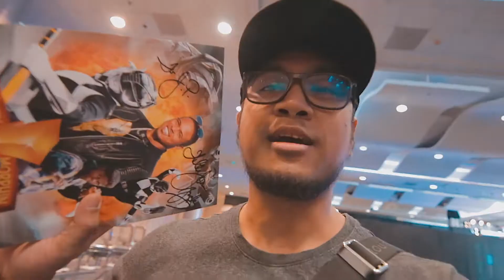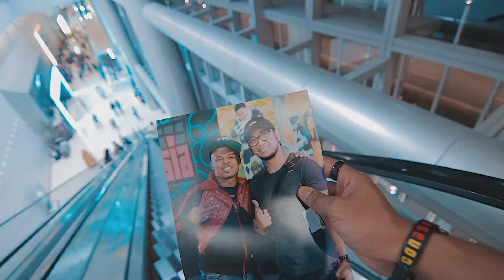I MET THE BLACK RANGER!!! (ComicCon Asia 2018) Vlog_066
I geeked out and met Walter Jones! THE ORIGINAL BLACK RANGER from the POWER RANGERS SERIES! IT’S COMICCON TIME!
1. LIKE THE VIDEO
4. COMMENT

And you will get a chance to WIN a RODE VIDEOMIC PRO!

***CONTEST ENDS ON APRIL 2nd***

MY GEAR:
Canon 80d
Canon M6

MY DRONE:
dji Spark

Happy Larry
by David Cutter Music